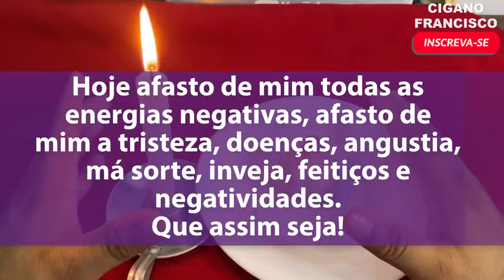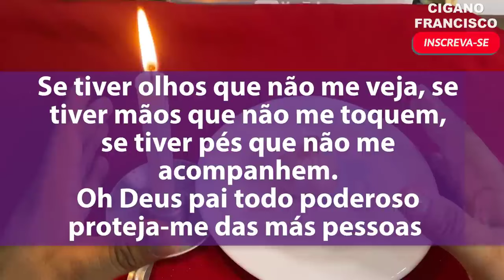Ritual Cigano de Proteção: Corte Más Energias com Alho e Sal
Hoje, compartilho um ritual eficaz para afastar todo o mal, bruxaria, inveja e negatividade da sua vida. Usando elementos simples como alho e sal, você pode proteger a si mesmo ou ajudar alguém que precise. Aprenda com o Feitiço Cigano Francisco a se defender de energias negativas e manter a paz e a harmonia em sua vida. Não perca essa oportunidade de fortalecer sua proteção espiritual!

Quer enviar um presente?
CIGANO FRANCISCO
Rua: João Pires Nº 39
CAIXA POSTAL: 585
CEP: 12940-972